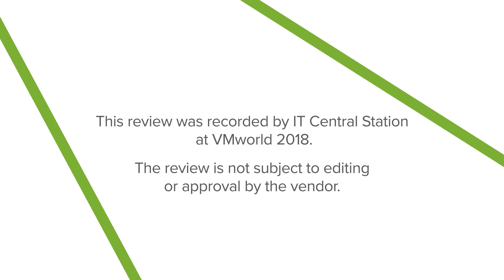VMware vRealize Operations Review (Real User: Mike Morris)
This review was recorded by IT Central Station at VMworld 2018 - Las Vegas . The review is not subject to editing or approval by the vendor.